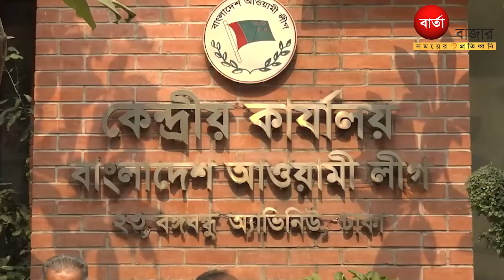কোন্দল ভয়াবহ রূপ নিচ্ছে আওয়ামী লীগে